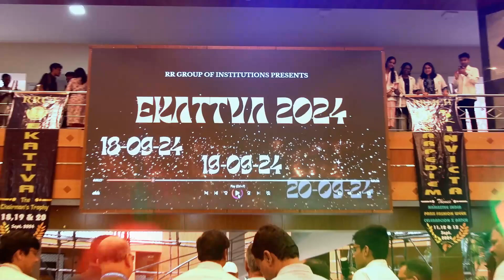On the occasion of celebrating our beloved Chairman’s Birthday “ EKATTVA_2024”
On the occasion of celebrating our beloved Chairman’s Birthday “ EKATTVA_2024” A Grand Cultural Extravaganza has unfolded in a majestic style at RRMCH Lobby. A Quick glance of the event . . .